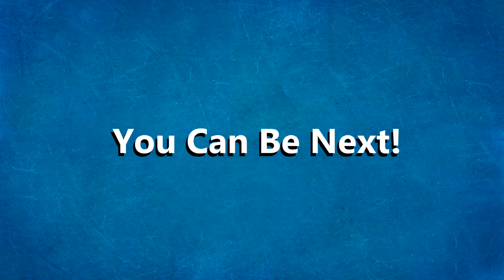MiM-Essay Review - ESSEC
✈️ Planning to study in Top B Schools abroad this year?
Increase your admit chances by 3X

➡️ Take our FREE Profile Evaluation, to understand your strengths and weaknesses and know which schools you can target

💁🏻♀️Meet Arunima, who bagged admits from the Top B-Schools of the world:
- ESSEC Business School

Watch this video, where she talks about her journey with MiM-Essay and how we helped her in every step of her application process. With a great deal of insider’s perspective, our consultants, renowned alumni of top B-schools, assist students with the toughest questions and challenges they face in their application procedures.

At MiM-Essay, we help students get into Top Business Schools abroad. We have been assisting students get into their dream universities for past 7 years. Some of our Top B-Schools are LBS, HEC, LSE, UCD, ESCP, INSEAD, etc. We specialise in degrees such as MiM, MBA, MFin, MEM, MSBA, and Ms Marketing, which help students kick-start their careers.

So, hurry up and Book a Session with our Experts for FREE Assistance for your Application Process.

What You will get:
👉 Personalized list of Dream, Competitive and Safe schools
👉 Resume and LOR editing
👉 Essay content preparation
👉 Interview Preparation
👉 Assistance for scholarship

⏲️ Timestamps:

00:31 How was your experience with MiM-Essay?
02:04 What did you like the best about MiM-Essay?
02:53 Should you choose MiM-Essay?